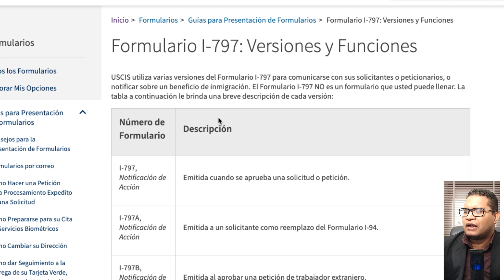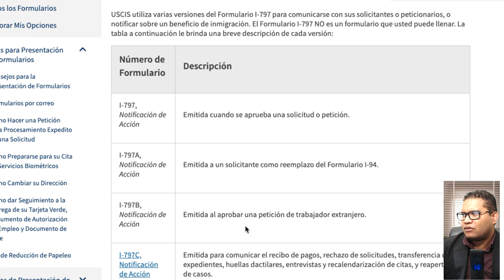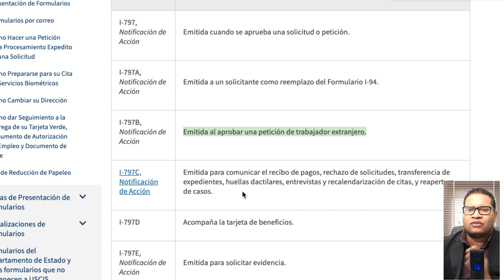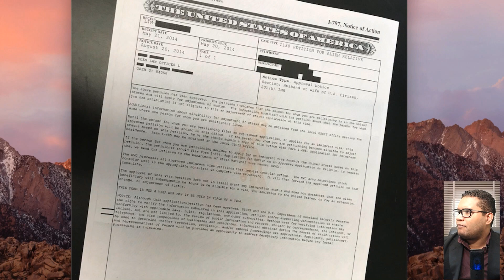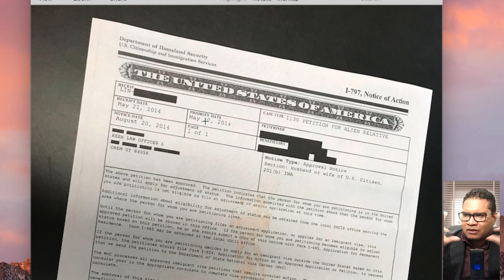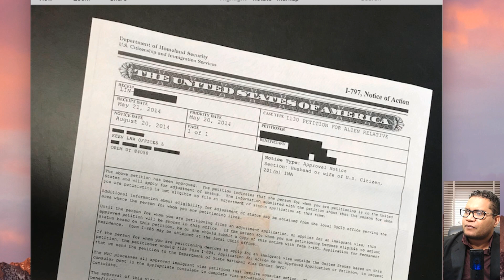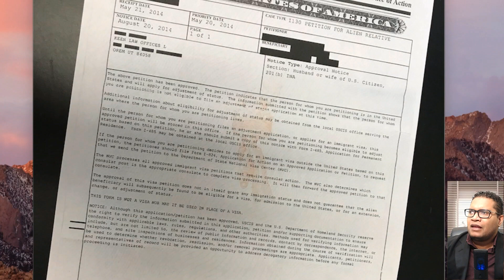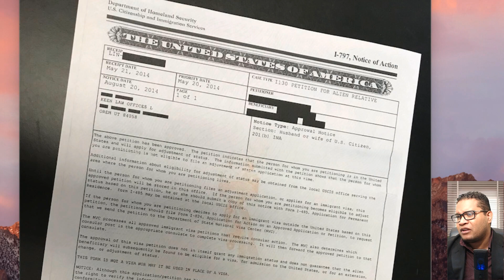FORMULARIO I-797C NOTIFICACION DE ACCION i-797C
¿Qué es la forma i-797?

La forma i-797 es una dcumento que utiliza USCIS para comunicarse con los peticionarios solicitantes para informarles sobre cambios en sus peticiones y notificarles sobre algun beneficio de inmigración.

 En este video te explicamos todo lo que debes saber sobre la forma i797

Santo Domingo.